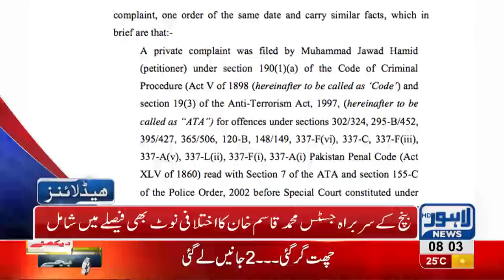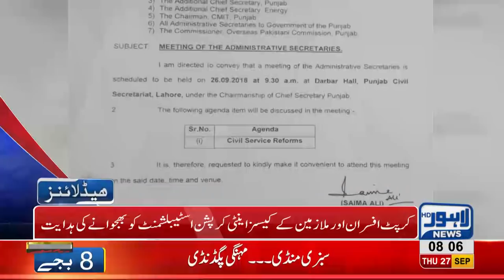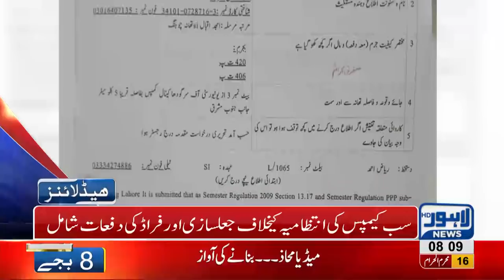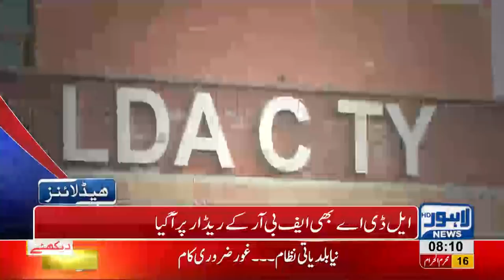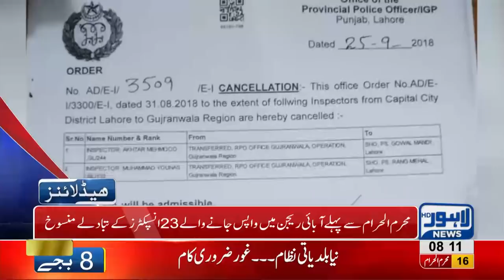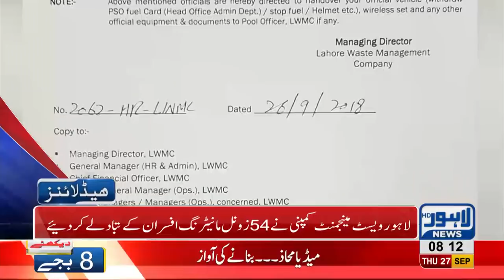08 AM Headlines | Lahore News HD | 27 September 2018